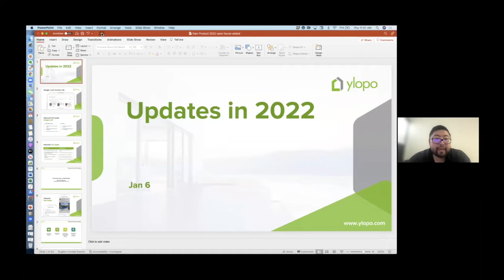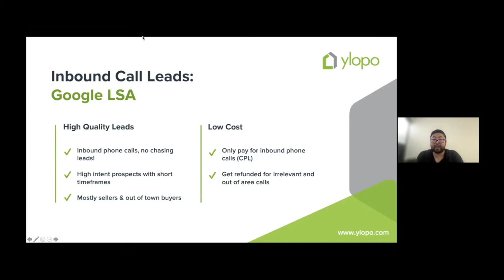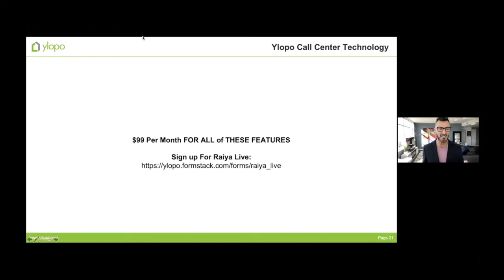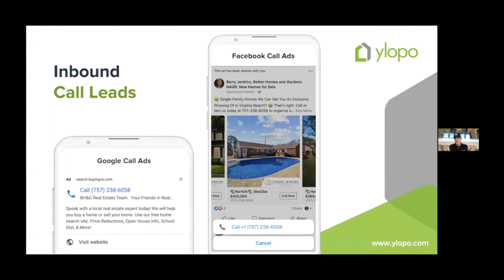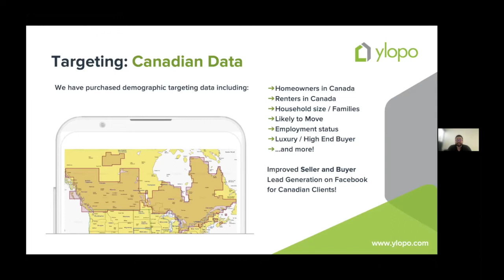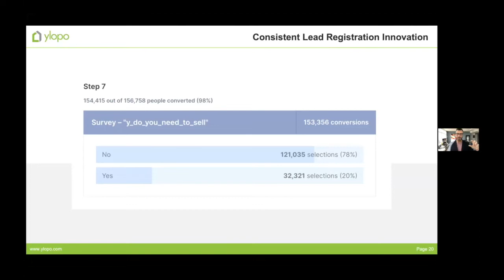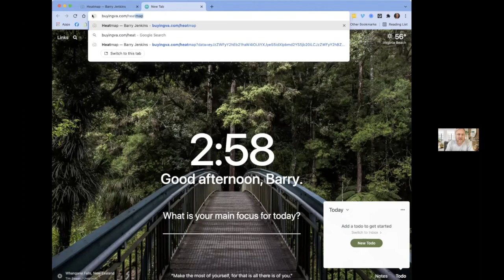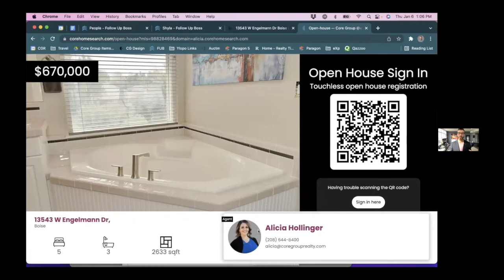What’s New at Ylopo In 2022 - New Product Releases & Updates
We've made some BIG enhancements in the lead generation game and have been working closely with Facebook and Google to roll out new products that you'll be able to get before anyone else!

Being first to market with these tools will give you a significant advantage in lead quality and cost. We're excited to share these updates with you on this webinar hosted by Howard & Ge. PLUS Senior Realtors In Residence, Barry and Gabe will be there to demonstrate how they’re already using these powerful tools at a high level; allowing you to see in real-time how leveraging Ylopo's innovative tech could win you an edge over your competition.

Timestamps:
5:00 - Google LSA
8:33 - Inbound Call Leads & Call Center  (RAIYA Live)
32:12 - Canadian updates - Facebook retargeting
32:46 - Google Image ads
35:27 - Home Search 2.0
36:06 - Dynamic Registration
50:10 - Heat Map
56:45 - Open House Tool